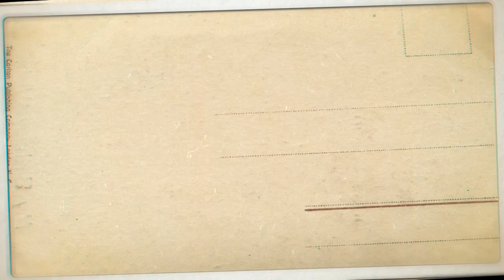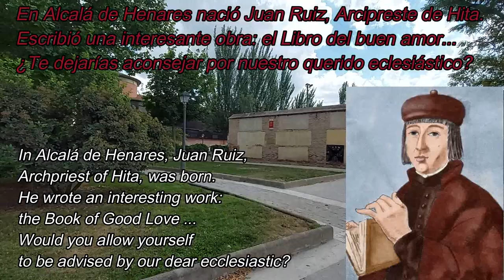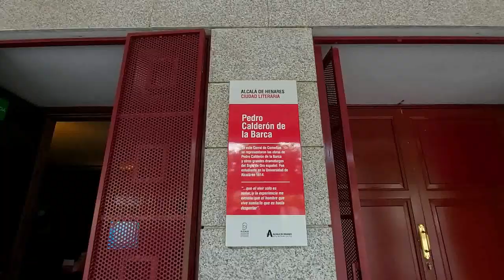CEPA DON JUAN I: Mi lugar del corazón, Grupo Góngora Nivel I B